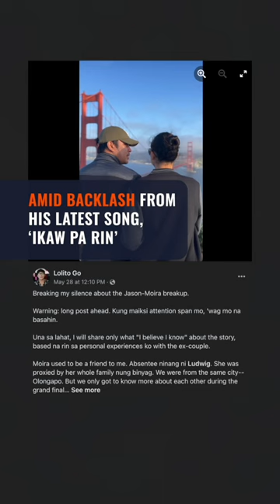‘The trauma still lingers in my heart’: Moira Dela Torre slams cheating, ghostwriting allegations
Moira Dela Torre addresses claims she cheated on her estranged husband singer Jason Marvin Hernandez and that she had a ghostwriter for her music.